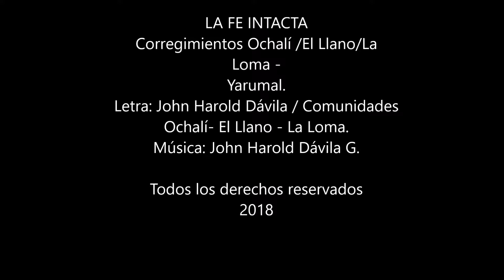LA FE INTACTA John Harold DAVILA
LA FE INTACTA
Taller realización de canciones en DD.HH., paz y reconciliación.
Corregimientos Ochalí /El Llano/La Loma - Yarumal.
John Harold Dávila G.
2018